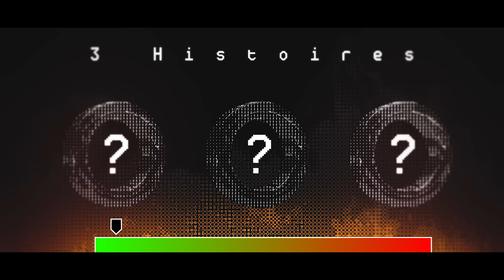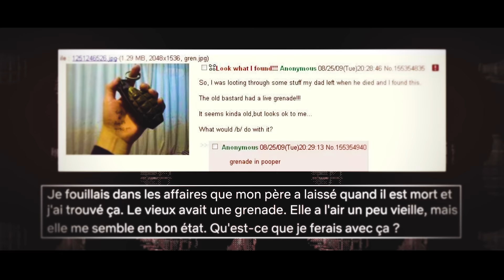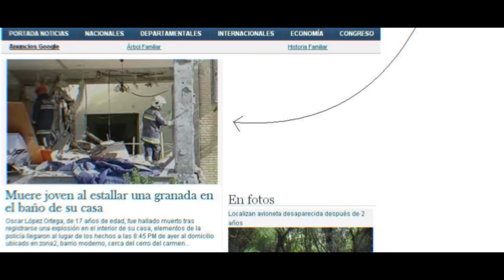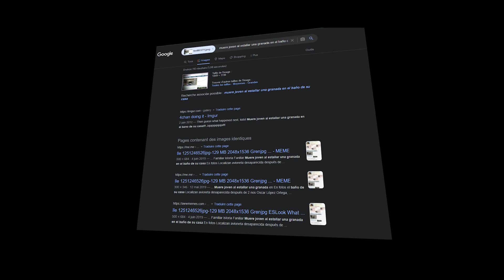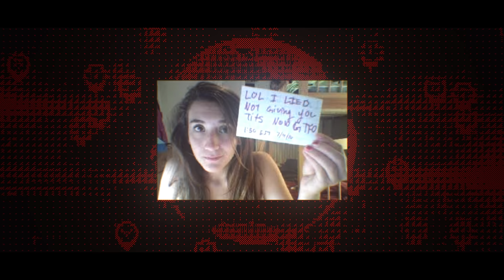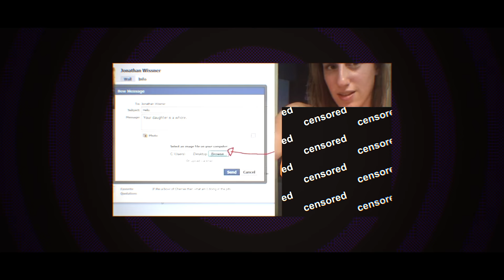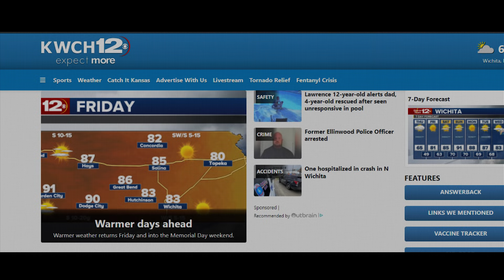4chan : Quand le Cyber Harcèlement va beaucoup trop loin ... (3 histoires) - Enigma 023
Dans cette vidéo on va parler de 3 histoires issues de 4chan qui vont monter graduellement dans "l'horreur"... J'en dit pas plus, bon vzionnage !

66 .173